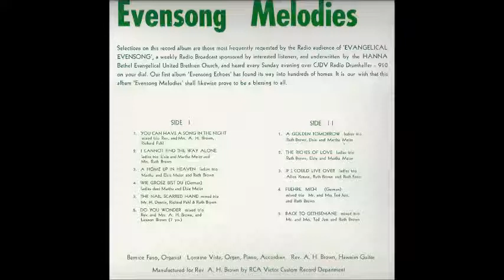If I Could Live Over - Alice Krause & Ruth Brown & Ruth Fano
Album from the early 1960's